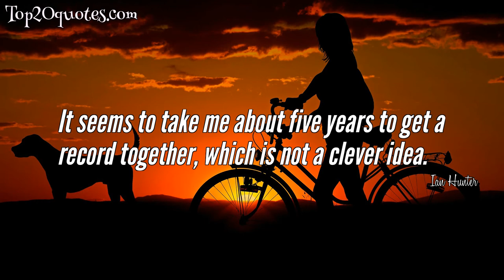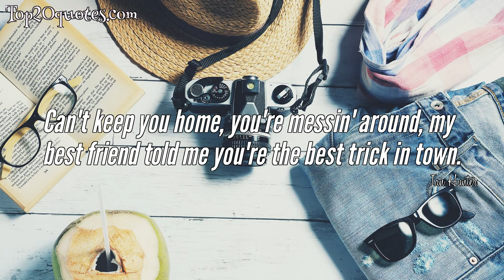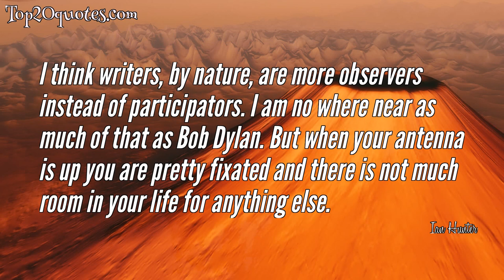💡 Top 10 Quotes of Ian Hunter - Singer-songwriter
Top 10 Quotes of Ian Hunter:
 ★ The hardest thing is the idea. Ideas come from somewhere but as far as we know they come from nowhere.
 ★ Elvis had animal magnetism, he was even sexy to the guys, I can't imagine what the chicks used to think.
 ★ I think writers, by nature, are more observers instead of participators.
 ★ It seems to take me about five years to get a record together, which is not a clever idea.
 ★ It was a labor of love and they did really well.
 ★ It's good to fail now and again - you learn a lot more out of failure than you do out of success.
 ★ Can't keep you home, you're messin' around, my best friend told me you're the best trick in town.
 ★ Other people notice the same things but they don't think to put it to music.
 ★ You've got to go down in order to feel better about yourself when you come up.
 ★ I think writers, by nature, are more observers instead of participators. I am no where near as much of that as Bob Dylan. But when your antenna is up you are pretty fixated and there is not much room in your life for anything else.
🖎 Author: Ian Hunter
♛ Career: Singer-songwriter
📅 Life: b. June 3, 1939